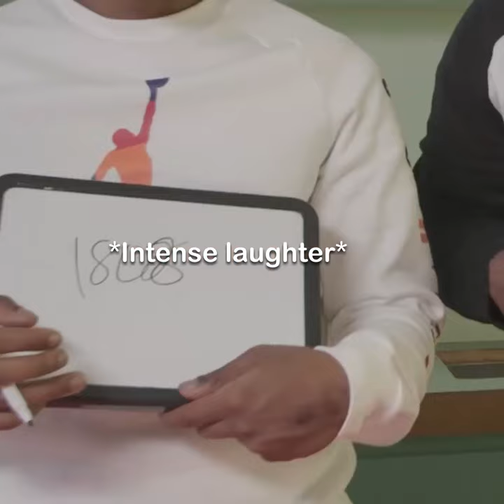Yung Filly is not the best at History😂